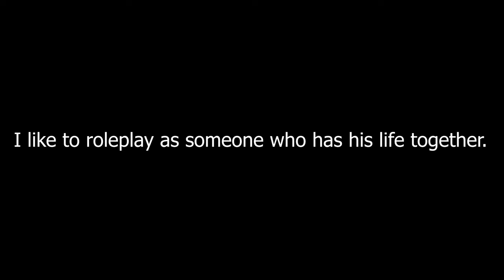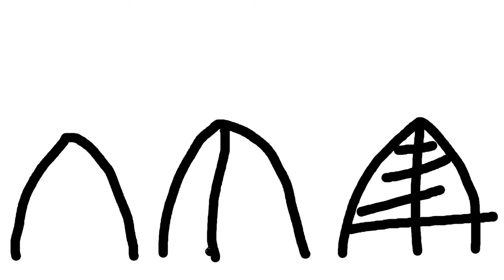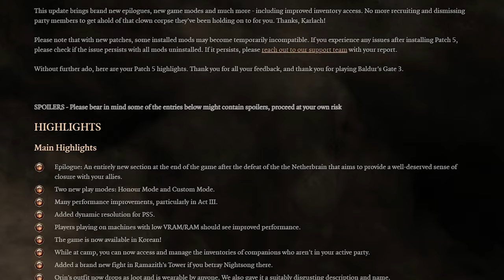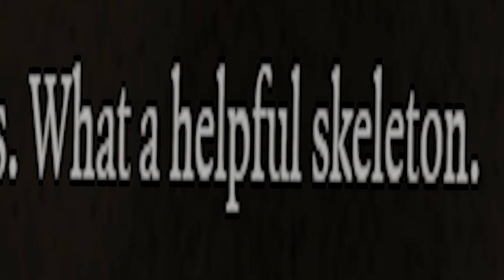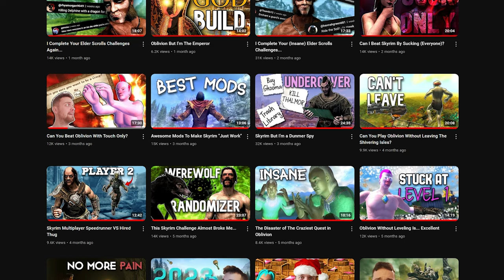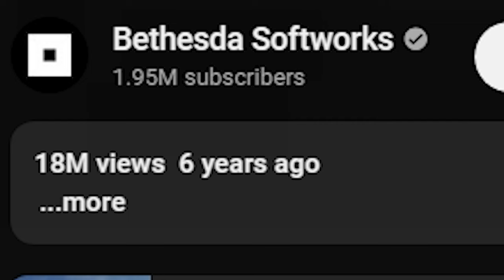Baldur's Gate 3 - 1 Year Later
Baldur's Gate 3 fully released 1 year ago. We take a look at the game's overall  state and influence.

00:00 Introduction
00:32 The Game
04:00 Structure
05:00 Critique
06:54 Updates and Patches
08:14 The Gaming Industry
10:10 Conclusion